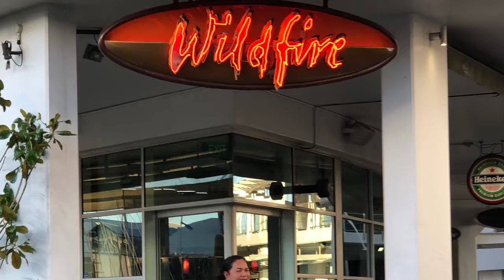My Husbands Dinner Surprise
My birthday dinner